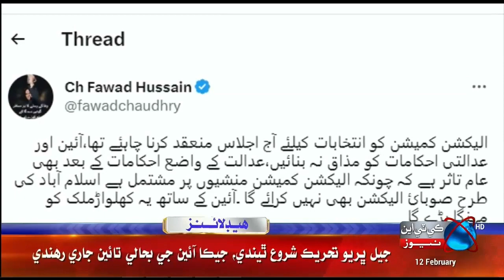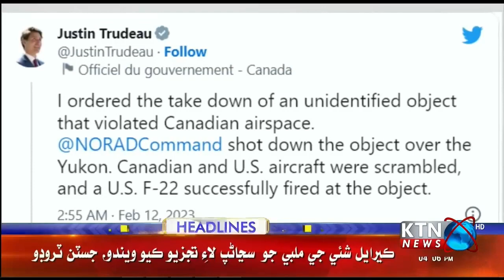KTNNEWS HEADLINES @ 04:00 PM | 12 February 2023 l KTN NEWS